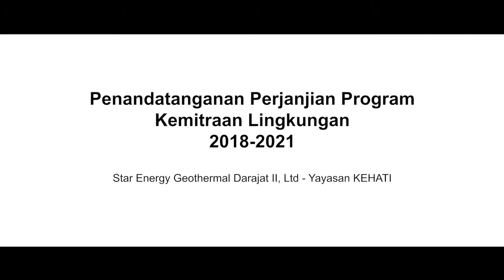Penandatanganan Perjanjian Program Kemitraan Lingkungan Yayasan KEHATI, Star Energy, dan KPH Garut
Yayasan KEHATI, Star Energy dan KPH Garut menandatangani perjanjian program kemitraan lingkungan di kantor KPH Garut, Jawa Barat (30/1/2019). Program ini mencakup kawasan taman wisata alam dan hutan lindung Papandayan/Darajat, Kabupaten Garut. Dalam pelaksanaannya, KEHATI akan berkoordinasi dengan beberapa pemangku kepentingan yang lain seperti BBKSDA Jawa Barat, BP DAS, LMDH, Muspida, Muspika, LSM lokal, dan pesantren.

Beberapa tujuan program ini yaitu, melakukan konservasi hutan, pemberdayaan masyarakat melalui program pertanian agroforestry ramah lingkungan, dan pemantauan satwa kunci seperti macan tutul, owa jawa, dan beberapa satwa endemik langka lain.